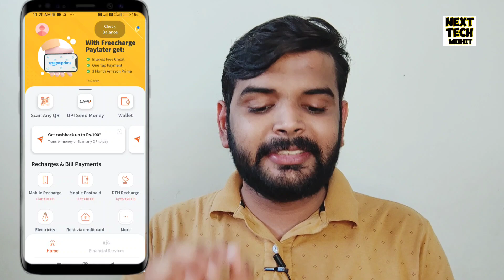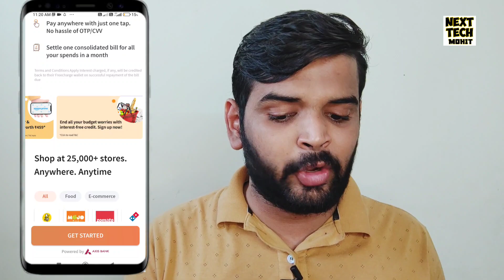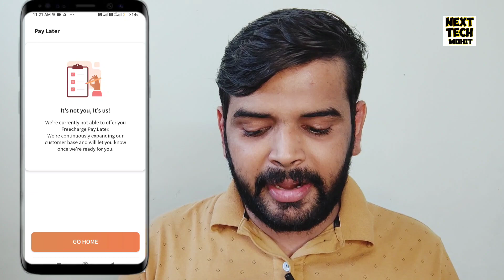Paylater App New Offer | Signup & Get 3 Months Amazon Prime Subscription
Delhi, India
Social Media Personal :-